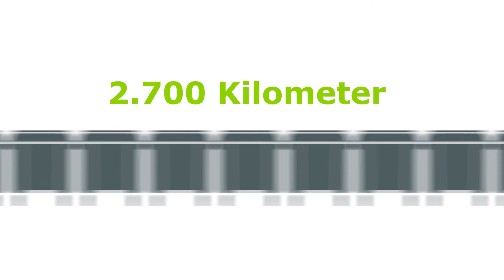So klimaschonend funktioniert unsere Müllverbrennungsanlage | Stadtwerke Düsseldorf